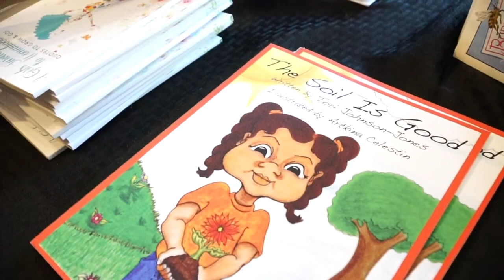"A Girls Survival Guide to Womanhood: Quotes to Grow & Go!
This is my 2nd book and my first signing & conversation around this topic!
I cant wait to do more!
Drnadineburkeharris Californias Surgeon General is helping to lead the conversation on trauma and disease and how they are linked. She, along with CDC is at the forefront of these very necessary conversations.